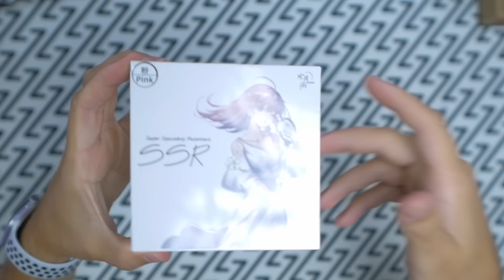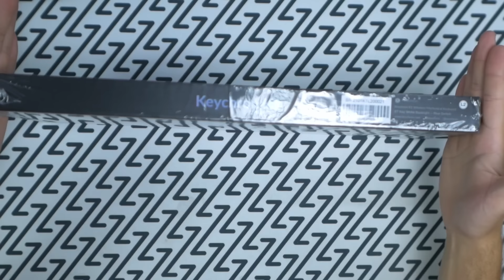🔥 КЕЙКАП РЕТРО КОМПЬЮТЕР + МУНДРОПЫ + МЕХАНИЧЕСКАЯ КЛАВИАТУРА = Лучшие Геймерские Бюджетные Товары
▼ Мои девайсы ▼

● Друзья, это новый выпуск рубрики "лучшие бюджетные игровые девайсы". В этом выпуске мы распакуем несколько шикарных товаров. Это и кейкап в виде ректро компьютера от Apple. Также будут долгожданные Moondrop SSR. Далее будут два крутых девайса. Это бюджетная игровая легкая мышь от Teamwolf - Lurker MK-01. Ну и на финал - это беспроводная низкопрофильная механическая клавиатура от Keychron - Keychron k1. В общем насыщенный выпуск!

▼ Тайм-коды / Навигация по видео ▼

0:00 – вступление
1:28 – кейкап Ретро Компьютер
4:38 – наушники Moondrop SSR
8:26 – мышь Ijazz AJ129
12:10 – мышь Lurker MK-01
15:00 – клавиатура Keychrone K1

▼ Вступай в Telegram канал "игроман", что бы первым знать о выходе нового видео! ▼